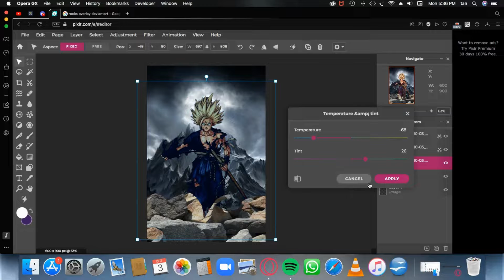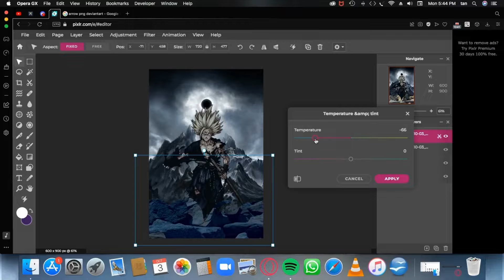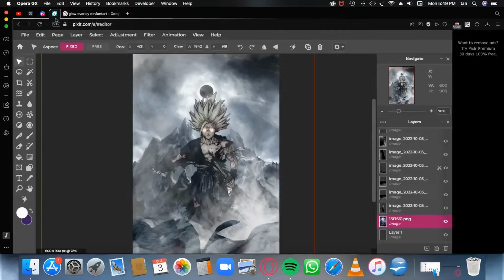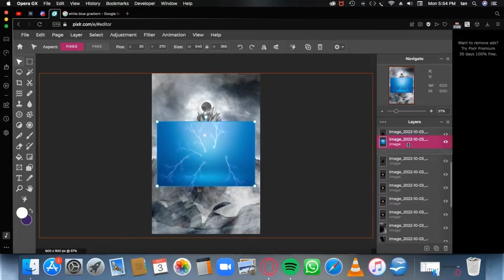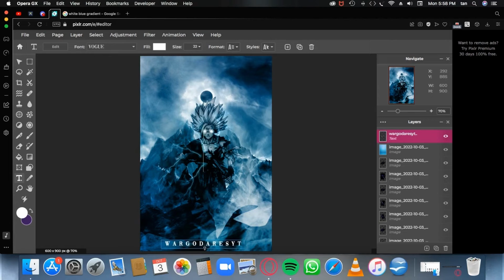Transforming Son Gohan fan art into reality .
Hello people , in this video i will be transforming a fanart of Son Gohan into reality unit @PixlrSuite  .
song used in the background